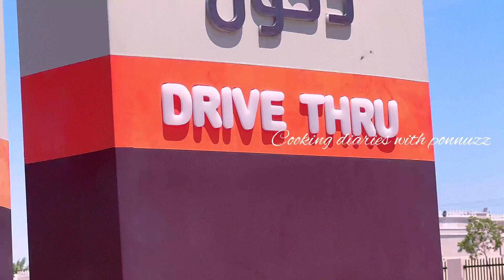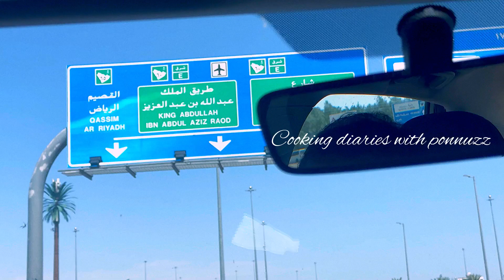മസ്ജിദുനബവിയുടേയും 2 റകഅത് നിസ്കരിച്ചാൽ ഉംറയുടെ പ്രതിഫലമുള്ള quba പള്ളിയുടെയും വിശേഷങ്ങൾ..madeena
Ee varshathe eid leavin madeenayil poya kurach visheshangalaan ee videoyiloode njan ningalumaai share cheithitttullath. ellaavarum video full watch cheyyaan nokkaa ...video ishtappedunnundenki like cheyyaa .pls share to friends and family...

Now we are 2k family. once again thank you so much 🙏 ❤️